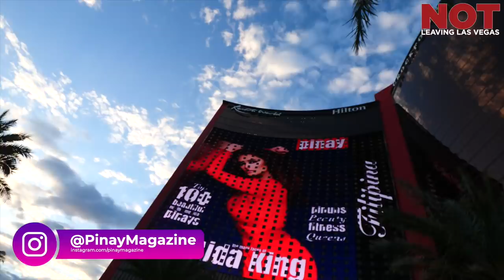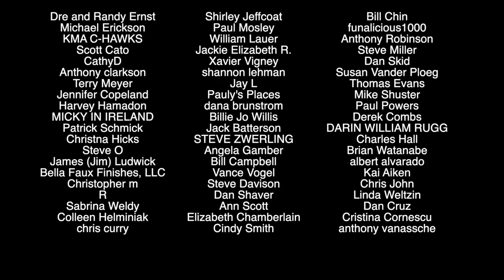Vegas Breaking News - Vaccines now REQUIRED for large Vegas Concerts, Shows and Conventions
Does Vegas require vaccines? Nevada Governor Steve Sisolak has signed into law Nevada State Directive 049 which changes the rules for large events. The unvaccinated are not invited.

That is very nice of you
Steven Campbell
7835 south rainbow Blvd #4-194
Las Vegas NV
89139